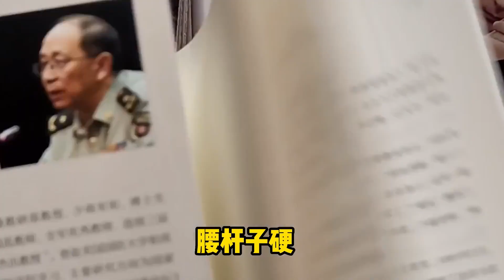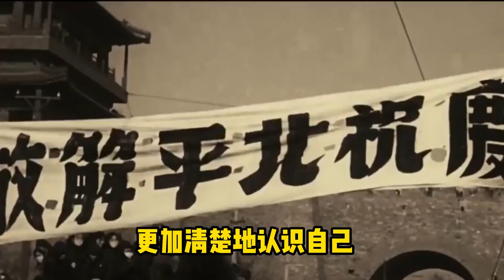美国记者问金一南：如果三峡大坝被炸会怎样？金一南将军霸气回怼